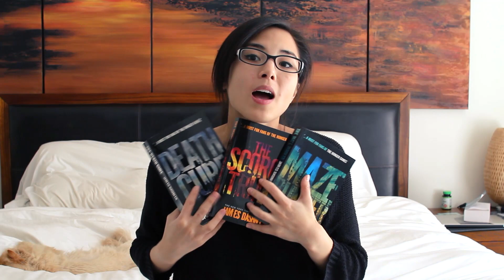The Maze Runner Trilogy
If you want to support my weirdness, please use this link to buy stuff from Amazon
Doesn't matter what you purchase, it can be anything :) This will go towards new film equipment, budgets for bigger projects, and my book addiction.

Here I discuss how the Maze Runner Trilogy didn't fully satisfy me. All that foreplay for nothing.